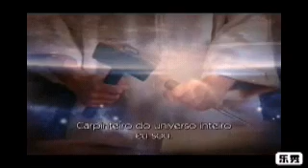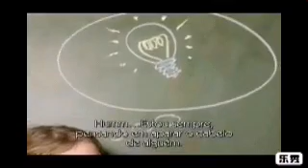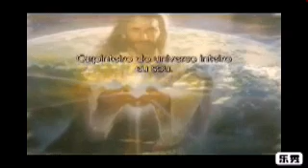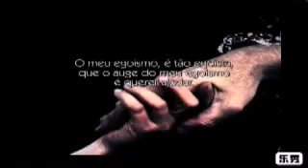CARPINTEIRO do UNIVERSO (r. seixas & m. nova)